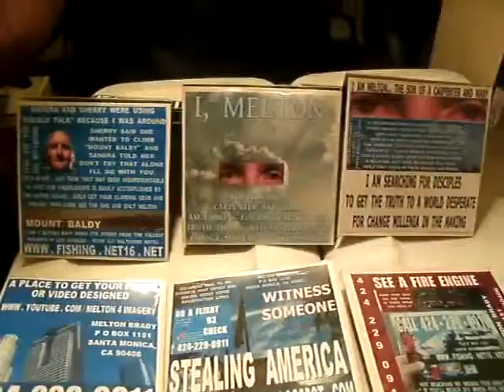BUGS 1 2013F2BUGS1 4LOOKINGFORDISCIPLESANDMOUNTBALDY BUGSOF12 30 2012TO1 4 201315MB 08 zpsd88eb1e5